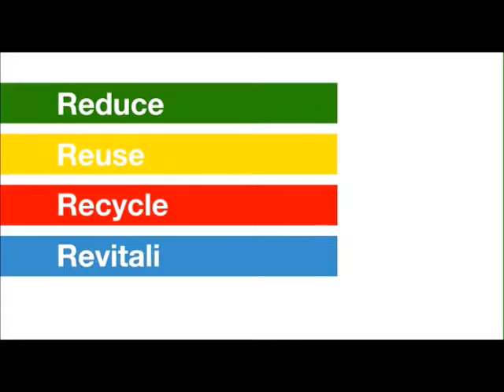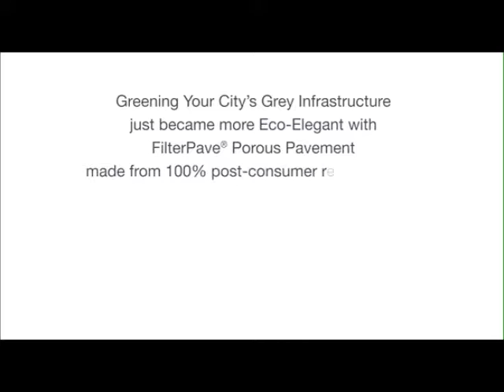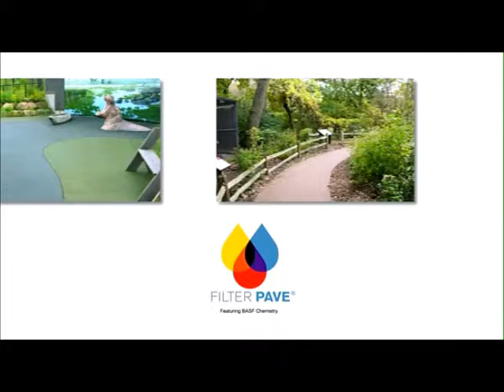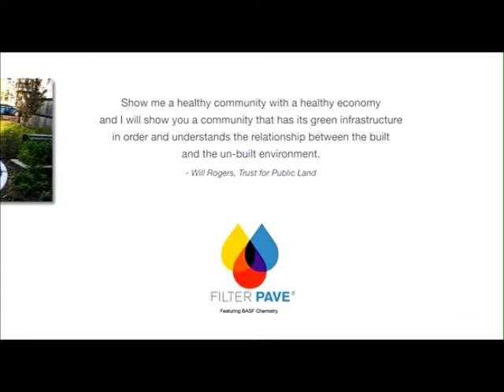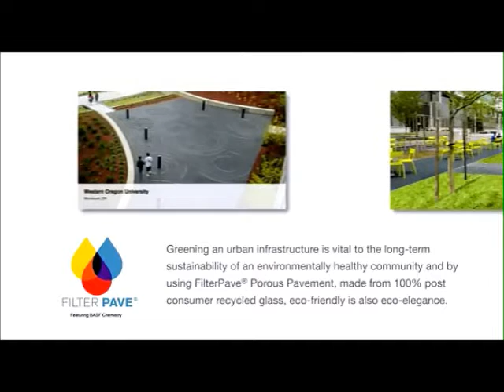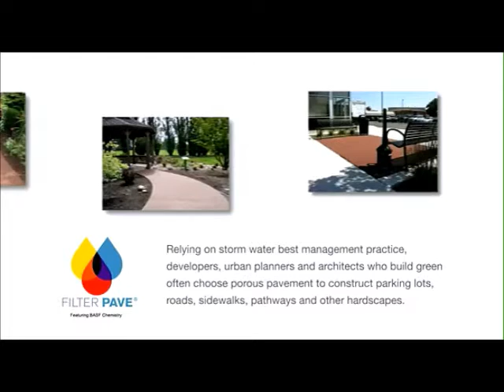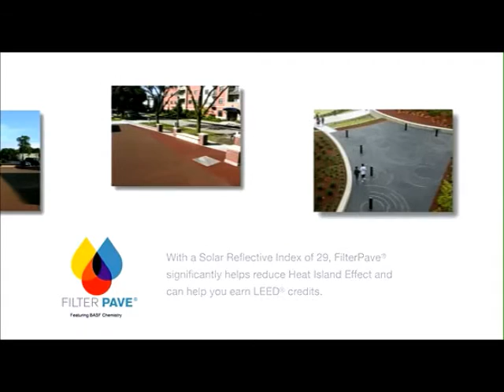FilterPave porous paving for Stormwater Management